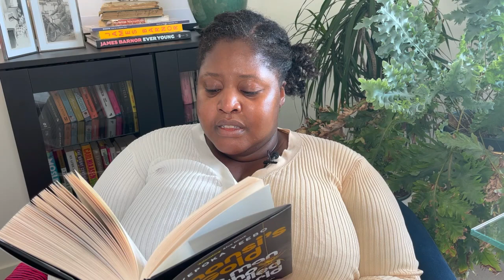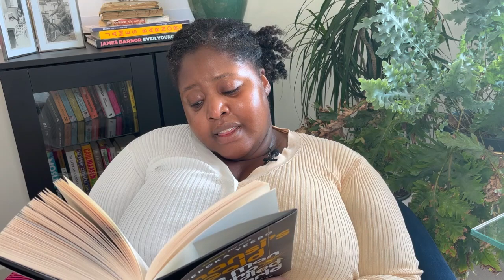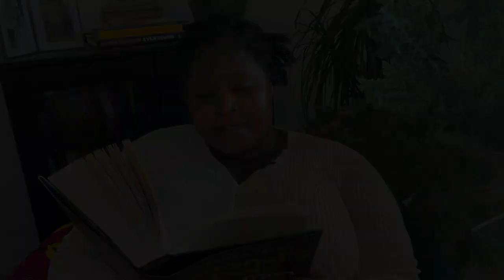Yepoka Yeebo reads from Anansi's Gold (Bloomsbury), shortlisted for Jhalak Prize 24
Yepoka Yeebo reads from her scintillating non-fiction debut Anansi's Gold: The Man Who Swindled the World, shortlisted for Jhalak Prize 2024. Our judges commended this engrossing non-fiction debut for its rigorous research, a brilliantly crafted narrative that spans multiple decades and ranges over the entire globe, and its exuberant prose that is leavened by a biting wit.

First awarded in March 2017, the Jhalak Prize and its sister award Jhalak Children’s & YA Prize founded in 2020, seek to celebrate books by writers of colour in Britain and Ireland. The prizes are unique in that they accept entries published in the UK by writers of colour. These include (and not limited to) fiction, non-fiction, short stories, graphic novels, poetry and all other genres. The Jhalak Children’s and YA Prize accepts books for children, teens and young adults including picture books, chapter books, graphic novels, poetry, non-fiction, and all other genres by writers of colour and aimed at young readers. The prizes are also open to self-published writers.

The Jhalak Prize awards £1000 to each winner along with a unique work of art created by artists chosen for the annual Jhalak Art Residency. Shortlisted authors also receive a one-year complimentary membership to the London Library, U.K.'s largest independent library. Each winner receives a two-year complimentary membership.

The two awards exist to support and celebrate writers of colour in Britain and Ireland.